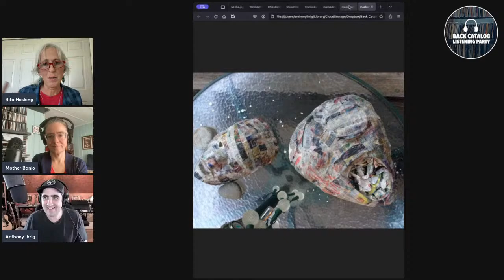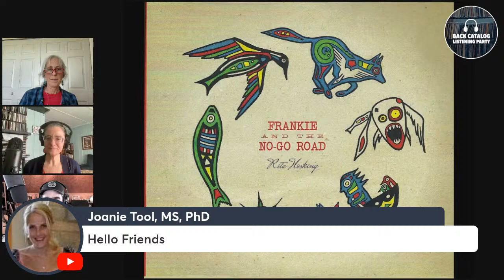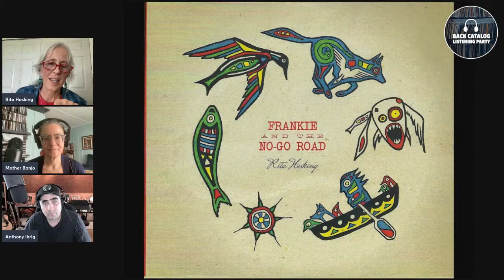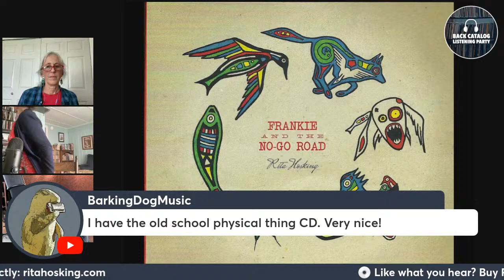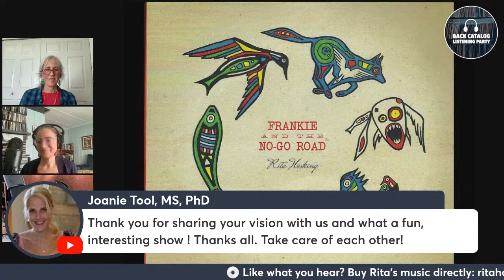Back Catalog Listening Party: Rita Hosking (Ep. 205)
Hosts Mother Banjo and Anthony Ihrig talk this Friday with acclaimed country-folk songwriter Rita Hosking about her 2015 release Frankie and the No-Go Road 🎶 💿. Join us as we listen to her music together and hear the stories behind the songs and recording. Be part of the conversation in real-time, ask questions in the comments and help support one of the hardest working artists around by celebrating her songs and filling her tip jar!